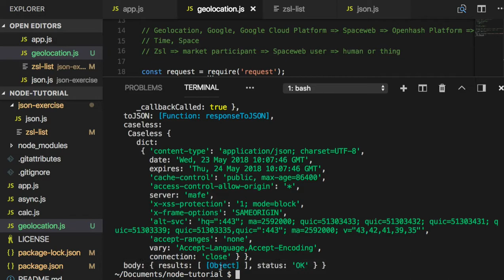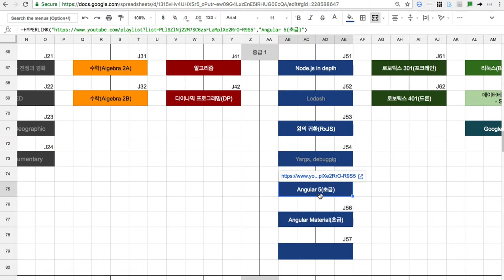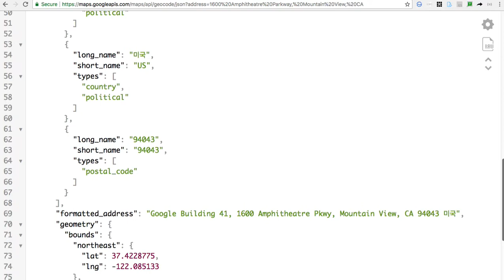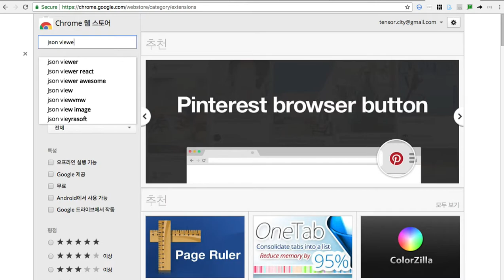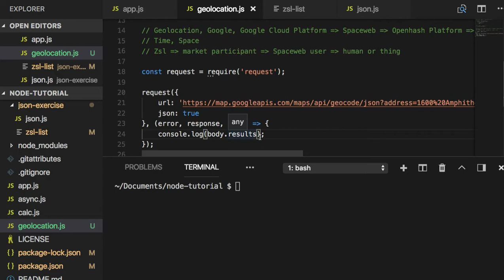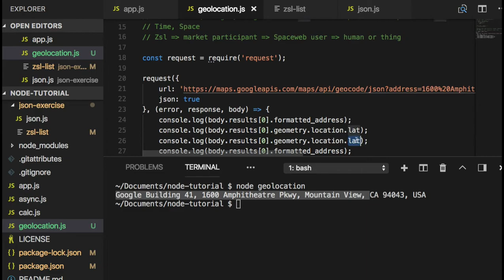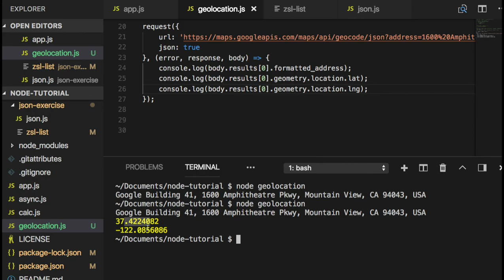[Node.js] 021 - JSON Viewer